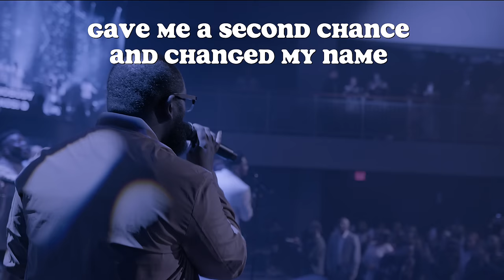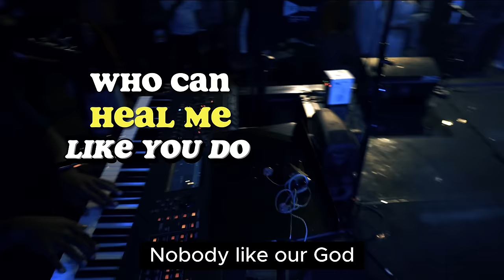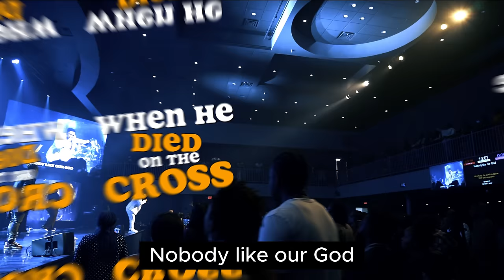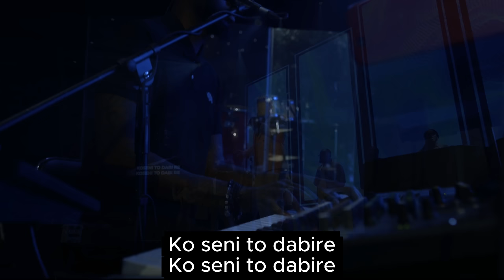Kosi - Tim Godfrey ft Travis Greene (Official Video)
Kosi is an intense worship song by popular gospel music minster, Dr Tim Godfrey featuring the amazing singer and music minister, Pastor Travis Greene.
The song speaks on the sovereignty of God, who is in a class of his own with no rival or competition. The Almighty God.
"Kosi", is an indegineous word from the western part of Nigeria (Yoruba)  which means "Nobody". This song emphasises that "Koseni to dabire" meaning "There is nobody like our God".

Stream, Share and Proclaim - There is nobody like our God indeed.